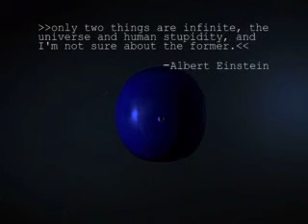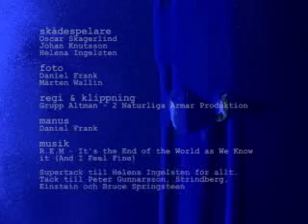Fyra minuter kvar att leva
Projektarbete Jmm. Gjord av:
Johan Knutsson, Daniel Frank, Oscar Skagerlind och Mårten Wallin